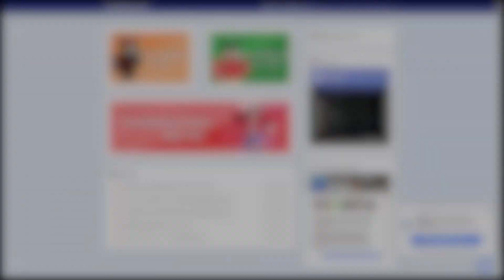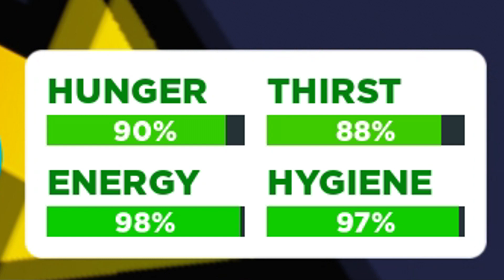ROBLOX | Horse Valley - แมพสำหรับคนชอบม้า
มาขี่ม้ากับเรย์แบบขำๆ ในแมพ Horse Valley

MARU SHOP
- โรบัคระบบไอดีพาส เรท 4.5 - 9
- กดผลและเกมพาส แมพ Blox Fruits
- กดเพชร Allstar

Godzilla shop
- รับฟามแมพต่างๆ เช่น Blox Fruits และอื่นๆ
- รับ Gift เพรช ALL STAR TOWER DF เรท 8
- รับ Gift ผลปีศาจ เงินม่วง เกมพาส EXP และอื่นๆ แมพ Blox Fruits เรท 8
- สอบถาม Gift ของแมพอื่นๆ สอบถามทางเพจได้